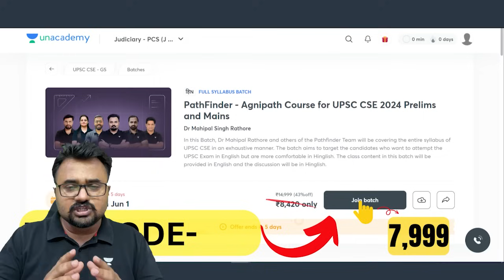हिंदी माध्यम से या ENGLISH MEDIUM से करे UPSC ? | UPSC Hindi Medium IAS Strategy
Perspective by Unacademy is our latest series where we bring to you a wide range of topics including the importance of consistency, the role of coaching, the significance of self-study, and the value of having a clear understanding of the exam pattern. Our panelists will share their personal success stories, preparation strategies, and tips on how to crack the exam.

Whether you're a beginner just starting your UPSC journey or a seasoned aspirant looking for inspiration and guidance, this panel discussion is the perfect opportunity to learn from the best. Join us and gain valuable insights that can help you chart your path towards success in the UPSC CSE.